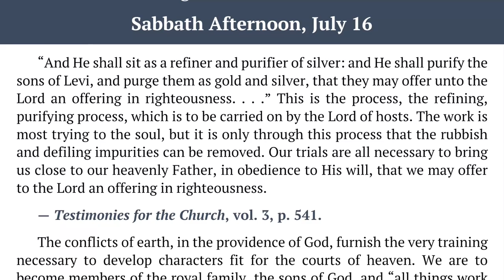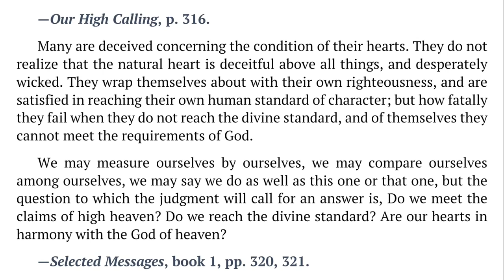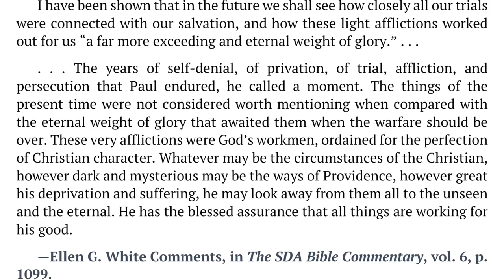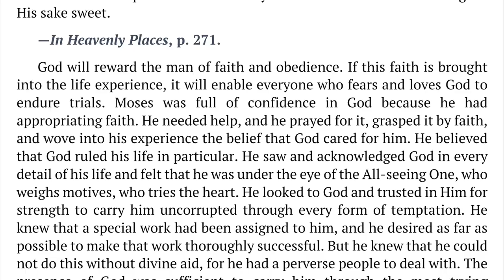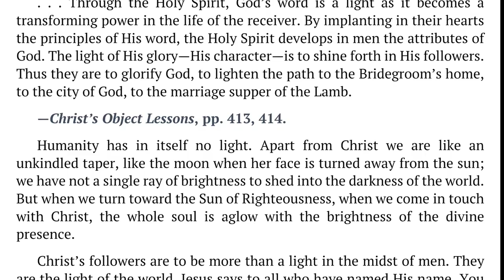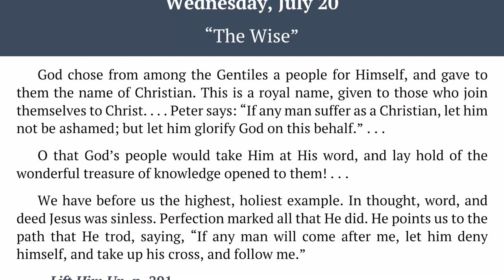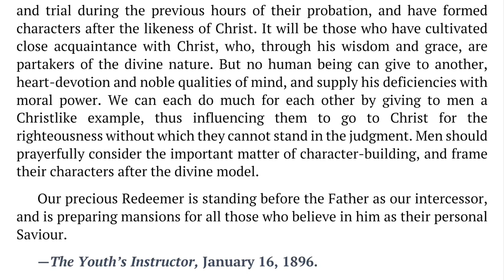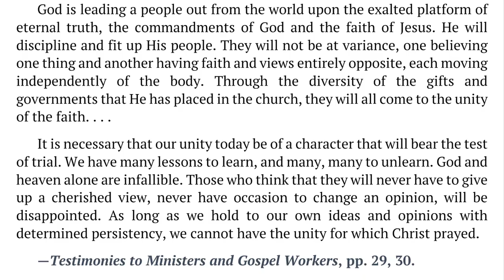2022 Q3 Lesson 04 – Ellen G. White Notes – Seeing the Goldsmith’s Face – Audio by Carla Morris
00:00 | Sabbath Afternoon
03:44 | Sunday, Jul 17
07:02 | Monday, Jul 18
10:41 | Tuesday, Jul 19
14:02 | Wednesday, Jul 20
17:28 | Thursday, Jul 21
20:50 | Friday, Jul 22